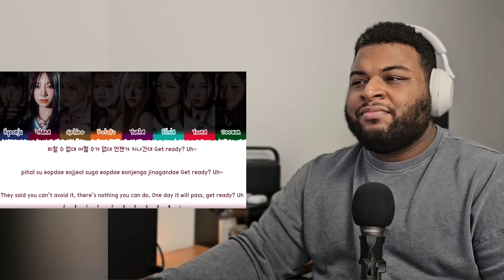UNIS | '너만 몰라 (Curious)' Official M/V & Album Reaction!